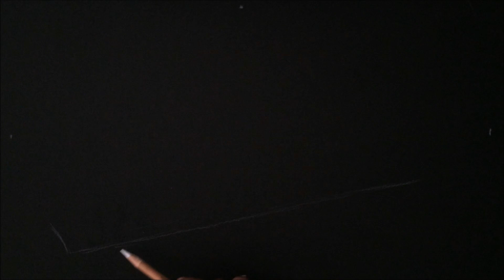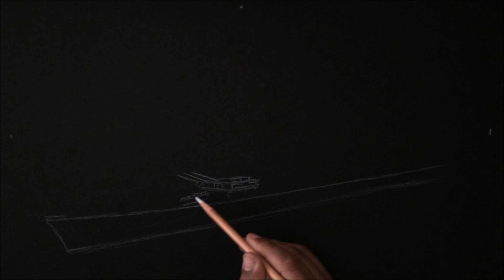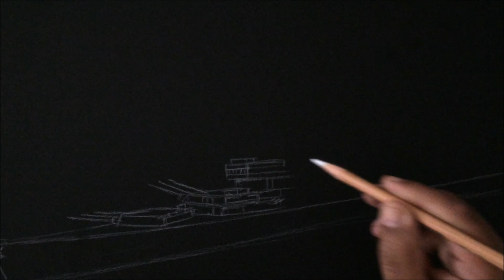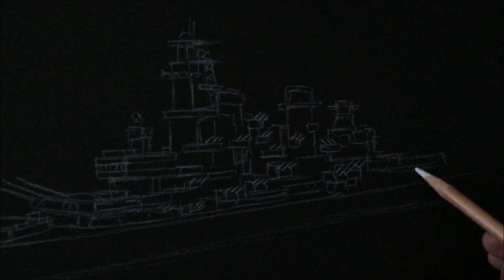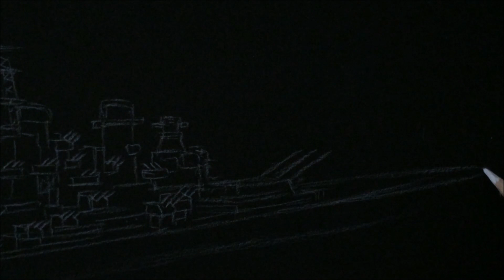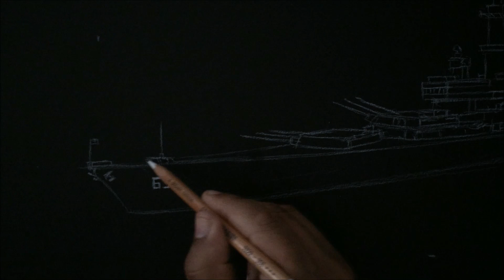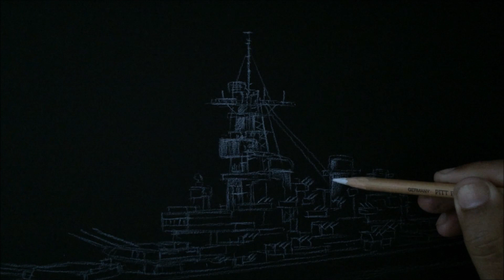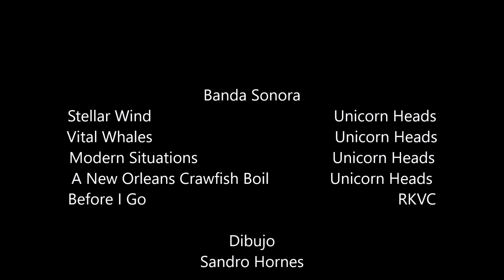Buque de guerra dibujado con lápiz blanco sobre cartulina negra.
Dibujo con lápiz blanco sobre cartulina explicado paso a paso del histórico acorazado Missouri BB-63 de los Estados Unidos.